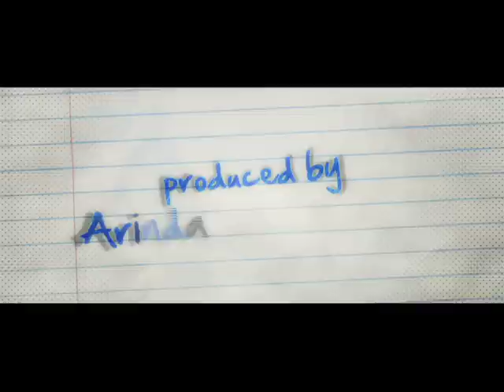Do Dooni Chaar - NYIFF 2011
Life is tough for Mr. Duggal who works at school as a Math teacher, lives in a government allocated two room apartment in Delhi and is coping with double digit inflation rates and single digit increments in his salary. Add to that, a teenage daughter with high living ambitions, a fast-track son and a wife who loves the good life. The life in the Duggals household passes by in care of the basics and surviving from month to month. Until one day, they decide to dream to own a car and move up in life from a two --wheeler to a four-wheeler. A dream that's not easy by any stretch of imagination for the single income family. Mr. Duggal however, has made up his mind - and his male ego will not let him change his promise to his family. What follows is a comic journey of chaos, realizations, calculations, confrontations and bonding. Join the journey that will drive them, and you, pretty much nuts.